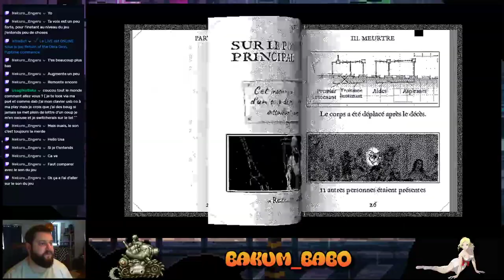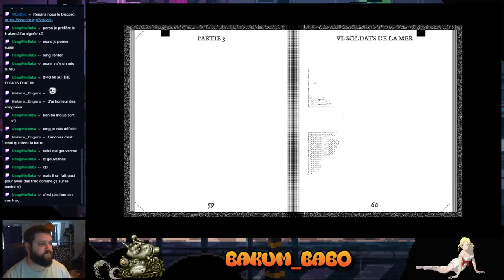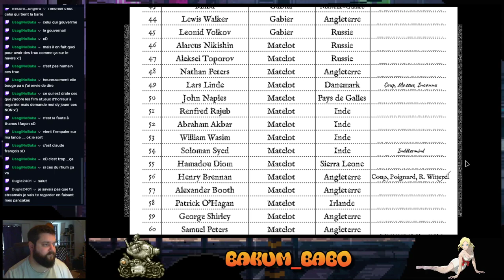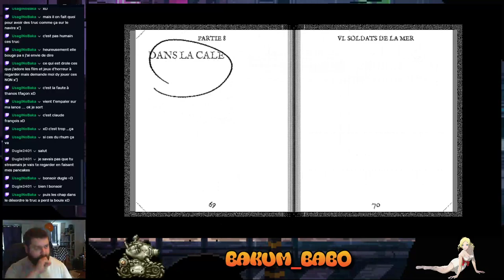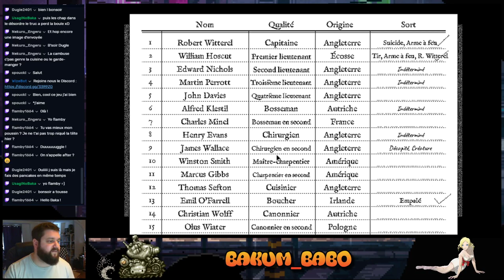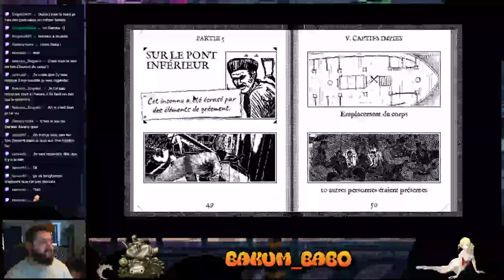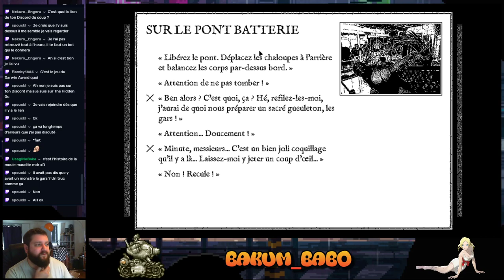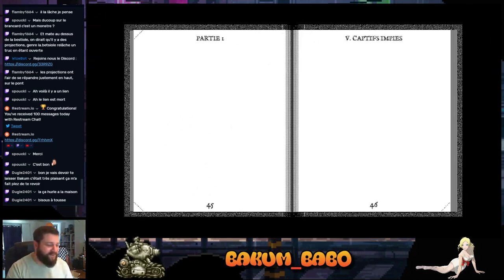Let's Play Return of the Obra Dinn #3